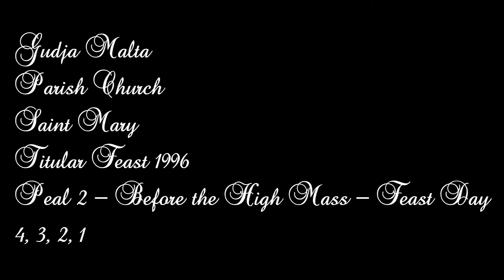Mota 2 (1996 - 4,3,2,1) - Gudja Santa Marija - Festa Titulari - 4 Qniepen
Mota 2 / 4 - Qabel il-Quddiesa Kantata - Jum il-Festa ta' Santa Marija - 1996
Peal 2 / 4 - Before the High Mass - Feast Day of St. Mary - 1996.

Those bells cast by John Warner & Sons (London) in 1861.
The mass of the big bell is 1200kg.

Photo - The Big Bell
Audio - Cassette